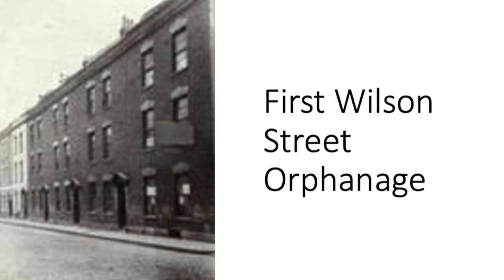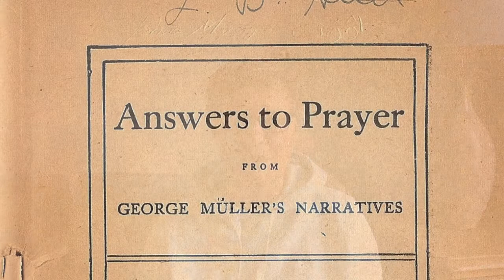Lessons from George Muller 5 – Jo West – 17 May 2020